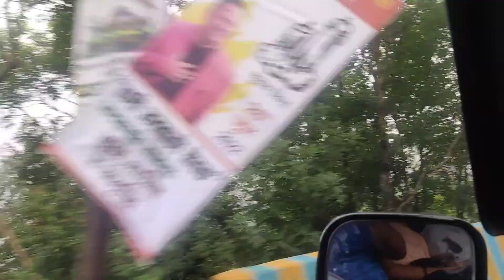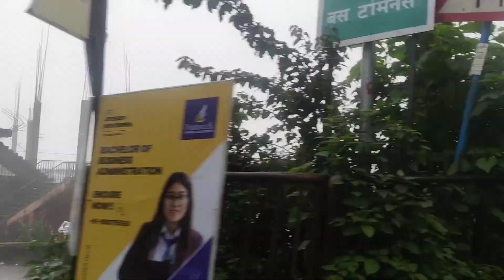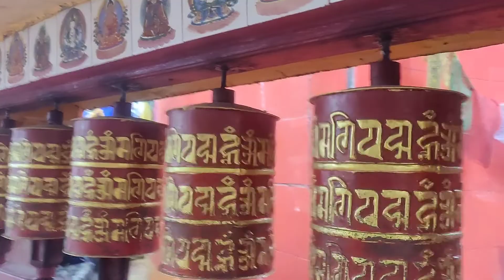DARJEELING Tour Day 1 (QUEEN 👑 OF HILLS 🏔️)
Adventure trip to Darjeeling with Friends (QUEEN OF HILLS)

A beautiful place to visit which located in Darjeeling, West Bengal.

Beauty of Nature was great and also super refreshing Air.  If you coming to Darjeeling then please visit this places.

Video :- A trip To Darjeeling,
captured by oneplusnord

The video includes a part of DARJEELING, SIKKIM GANGTOK ALSO NORTH EAST

SINGLE USE PLASTIC BANNED (01/07/2022)